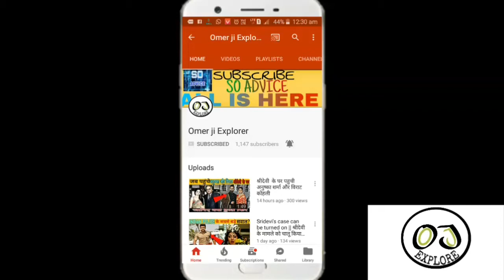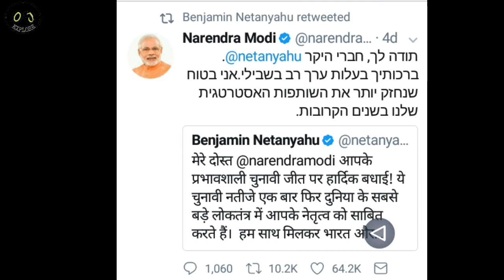मोदी की जीत का सदमा बर्दाश्त नहीं कर पा रहा पाकिस्तान / Modi ki Jeet se bokhla gya Pakistan /PM Modi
मोदी की जीत का सदमा बर्दाश्त नहीं कर पा रहा पाकिस्तान / Modi ki Jeet se bokhla gya Pakistan /PM Modi / Modi ki Jeet ka sadma bardasht nhi kar pa RHA Pakistan / PM Modi Win 2019 Election / Narendra Modi Win Once Again In India / Modi / Narendra Modi / BJP Party / Narendra Modi (BJP) Win 2019 Loksabha ELECTION